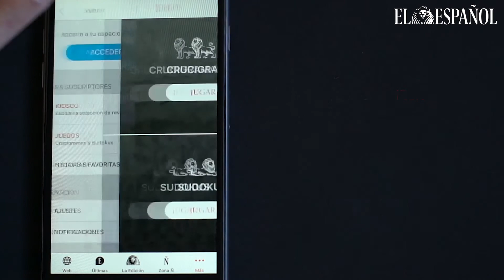Así es nuestra nueva aplicación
En nuestro esfuerzo por ofrecer la mejor información, queremos que la lectura en tu dispositivo móvil sea lo más placentera posible. Por eso hemos actualizado la aplicación e incorporado nuevas funcionalidades para que puedas leer nuestras noticias de una forma mucho más fácil e intuitiva.